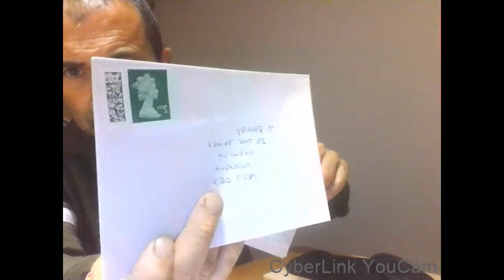Tommi Darby - 29th Aug 2024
Message to Tommi Darby, August 29th 2024